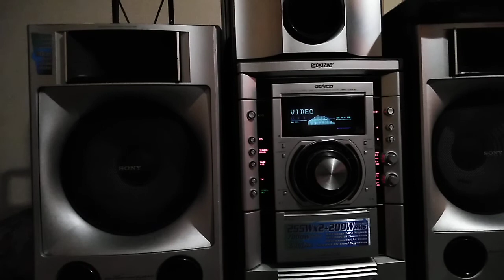SONY GENEZY MHC - GNX80 / 1 - GRUPO NICHE